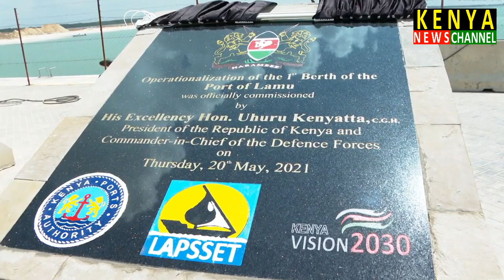See what Uhuru did at Lamu Port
Kenya News Today live and all breaking Kenya News Alert and updates. President Uhuru Kenyatta commissioned Lamu Port and opened a 114 km road.

The port of Lamu is one of the  infrastructure development projects launched by Mwai Kibaki, and promised by Jubilee Party government under President Kenyatta and DP Ruto, same as Raila Odinga with the BBI Bill.

President Kenyatta was accompanied by area leaders and cabinet secretaries.

They witnessed the docking of the first cargo ship.

Citizen TV Live. Citizen Live. Citizen TV Live Streaming Kenya Now. KTN News Live. NTV Livestream.